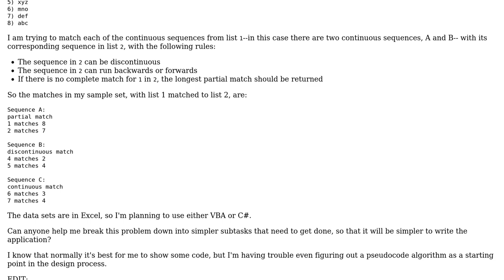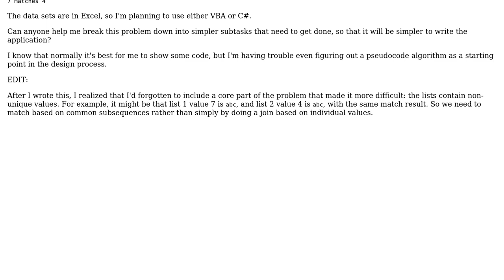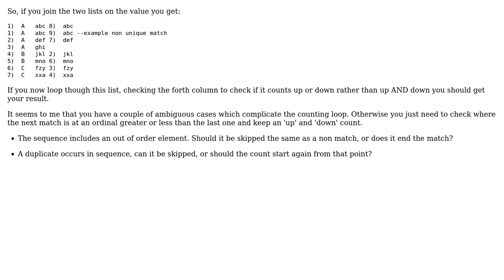Sequence matching problem is complicated, how can I break it down into easier smaller pieces?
Software Engineering: Sequence matching problem is complicated, how can I break it down into easier smaller pieces?

With thanks & praise to God, and with thanks to the many people who have made this project possible! You are responsible for your own actions.